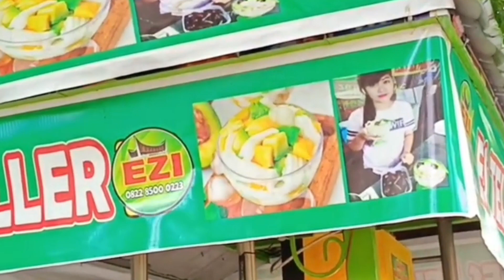Es Teller Terlezat didekat Masjid Raya Sumbar@amimilaaira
Assalammu'alaikum Uda Uni sahabat ami sadonyo (Mas Mbak sahabat ami semua). Siang ini ami mampir dulu disamping Masjid Raya Sumbar untuk minum es Teller Ezi. Es Teller ini sangat lezat sekali dengan buah buahan yang segar. Terima kasih telah mengikuti ami.

Pemusik : DJ BAI
Album : Travel